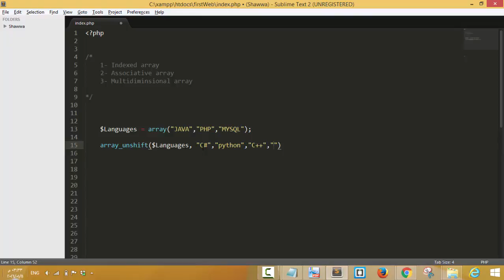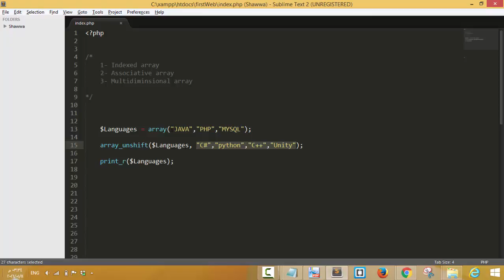39- دالة الإضافة array_unshift